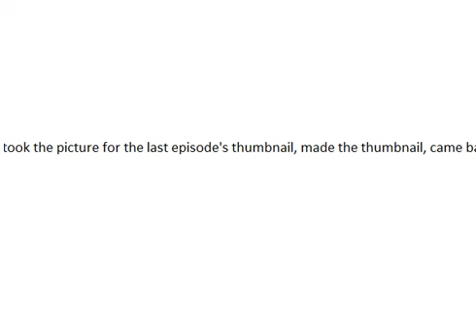Super Mario RPG - Part 24 - Revenge of the Joker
I'M A STUPID PRINCESS PLEASE DO ME
BOOSTER'S SO UGLY
I'VE HEARD RUMORS HE'S TAKING ME TO MARRYMORE BUT I DON'T WANNA MARRYMORE I WANNA MARRY BOWSER, YO